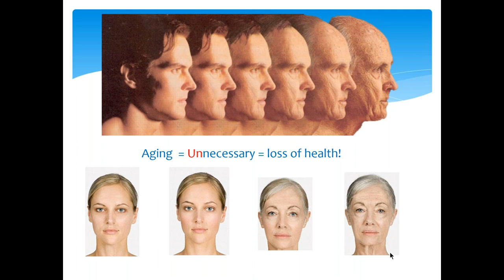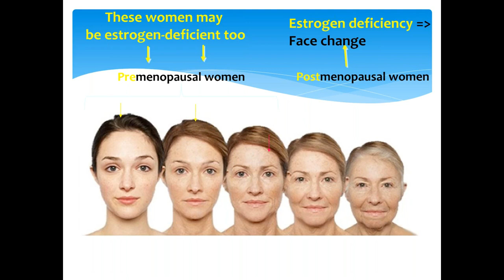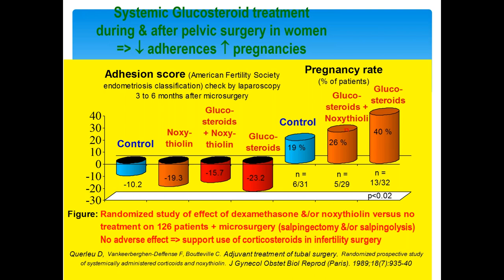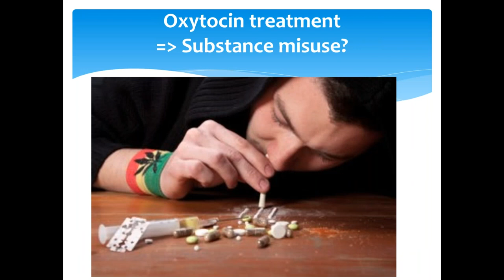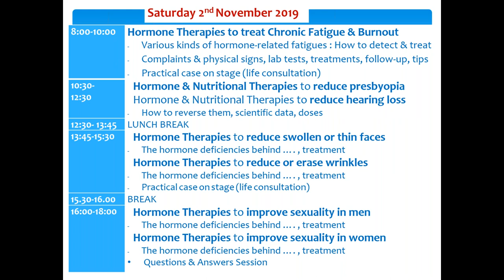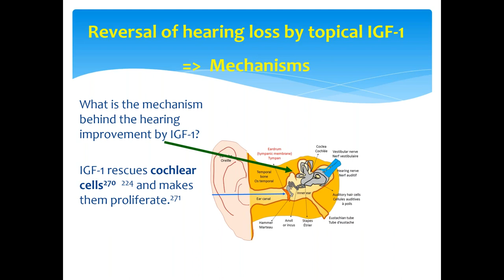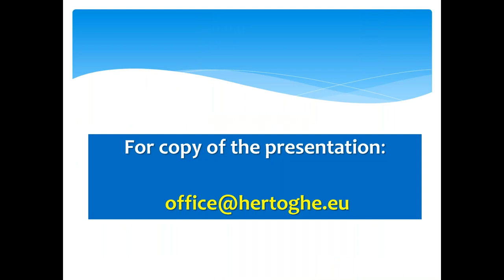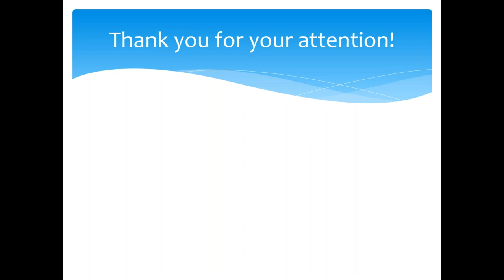Hormones for the Aesthetic Physician: An Overview of Essential Hormones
Join, Thierry Hertoghe, MD, an internationally-renowned expert in Anti-Aging Medicine & hormone therapies during this 3-day Masterclass in Anti-Aging and Regenerative Therapies course where you will learn the most relevant clinical content, tips, and approaches to address the root causes of diseases that can result in both physical and psychological disorders.